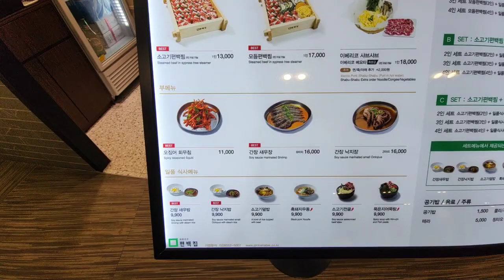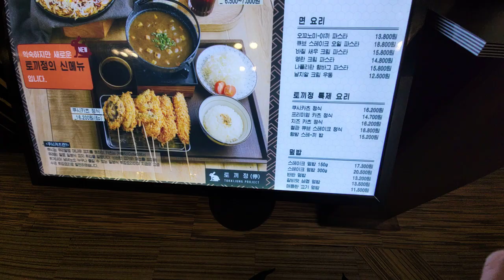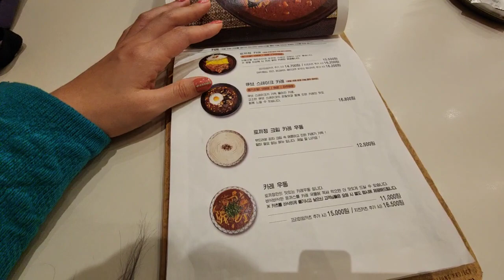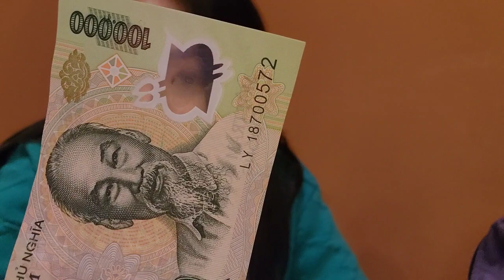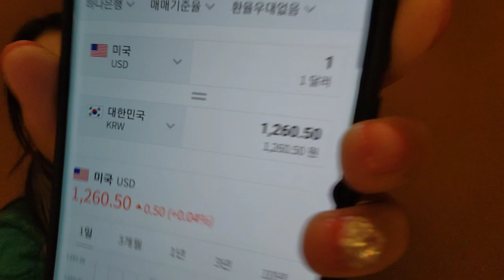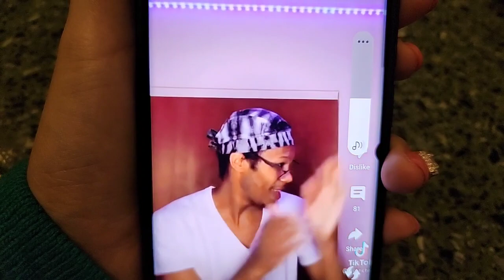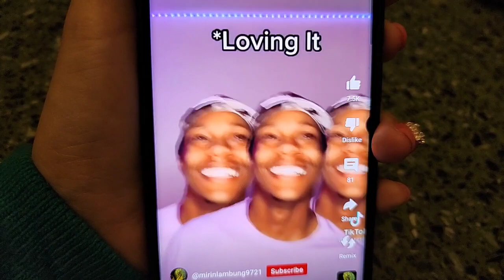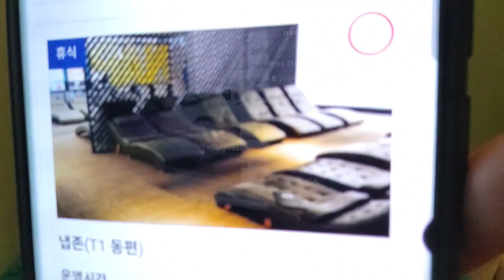2023 02 09 - short stream & teatime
Twitch VOD - 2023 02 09 - short stream & teatime